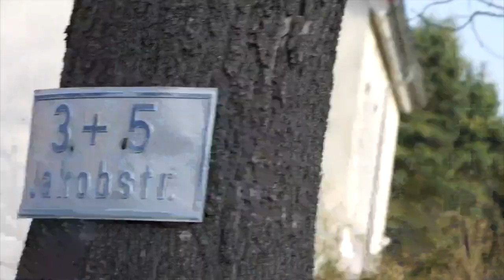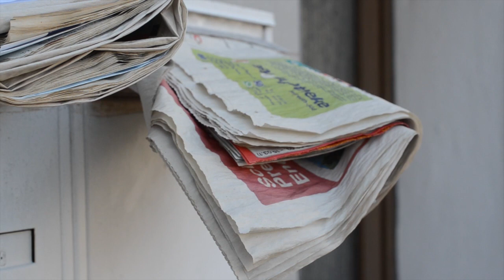Jakobshof in der Jakobstraße Bayreuth März 2017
Der Jakobshof ist bereits 1788 nachweisbar.
Geplanter Abriss im April 2017. Ein Neubau mit vier Doppelhaushälften wird dort entstehen.Viele Bilder